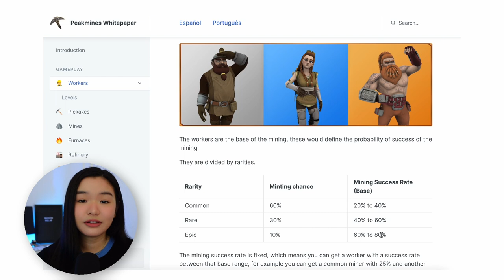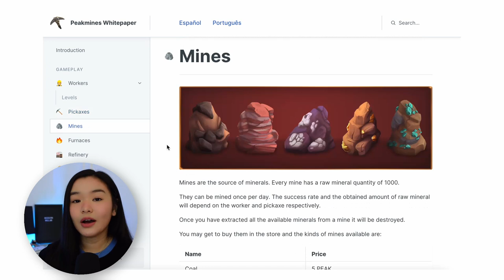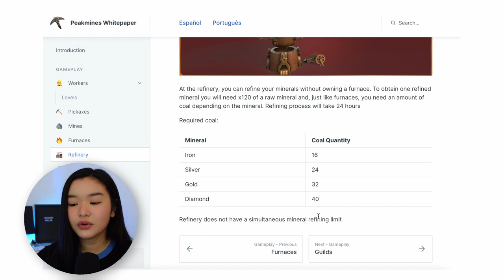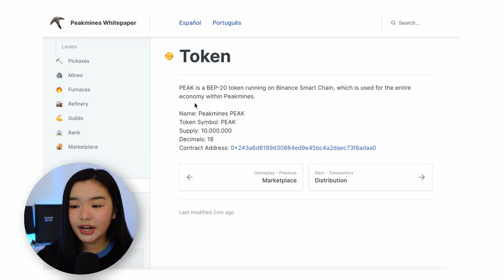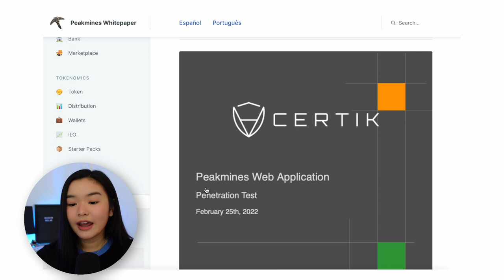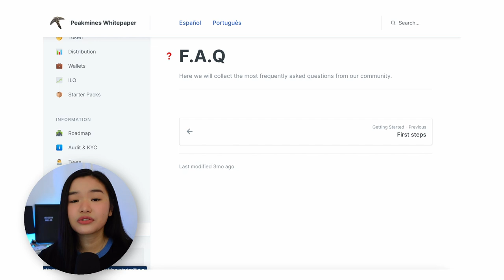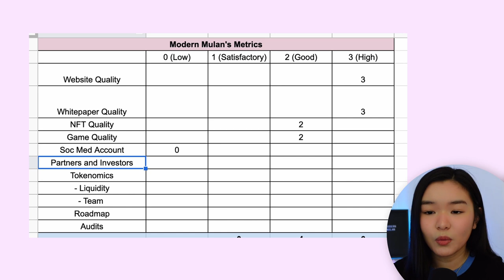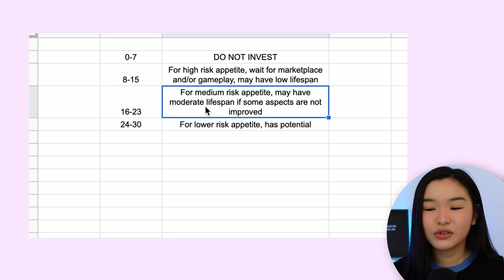Low Entry Cost Play-to-Earn Mining Game: PEAKMINES | Website and Whitepaper Review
Peakmines is a blockchain-based NFT Play to Earn mining game, running on Binance Smart Chain.

🔒KEEP YOUR CRYPTO & NFTs SECURE!
(Trusted Trezor Shop Options)
Shopee—